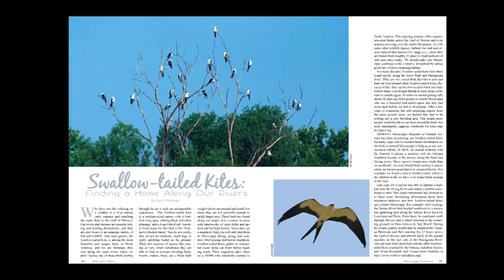MS Outdoors S27 E13 - Wild Hog Troubles, Full Flight Quail